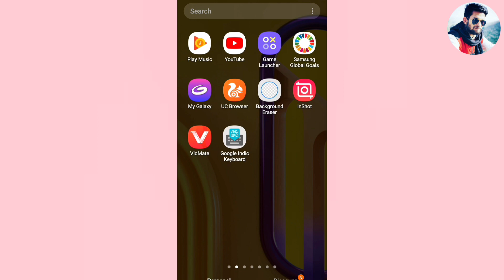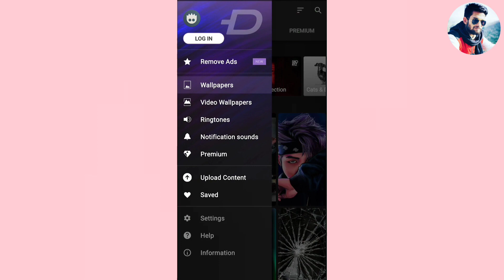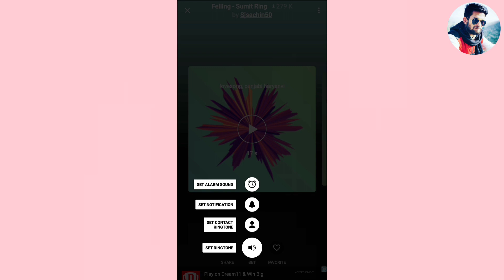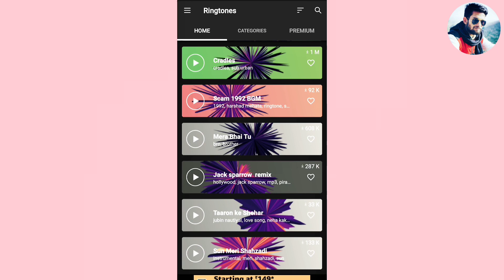फोन में ये रिंगटोन लगा लो लोग आपसे जलने लगेंगे काश पहले पता होता bestringtoneapp 2021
1. Dosto yadi aapne google pay par apna account nhi banaya he to niche di gayi link par click karke app ko install karle. Uske baad jab aap account banao tab ek code mangega jisme

2.  install phonepay App win 200 rupey minimum after 1st transaction